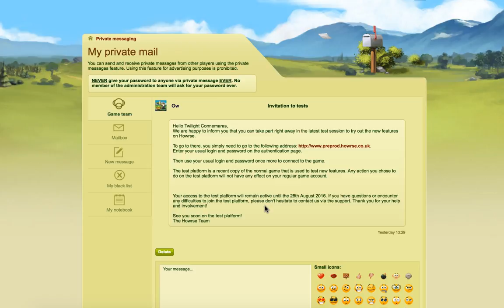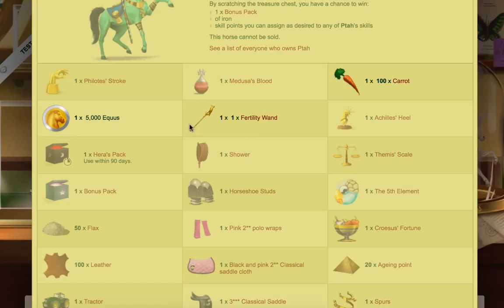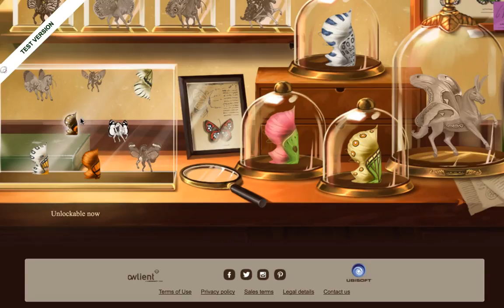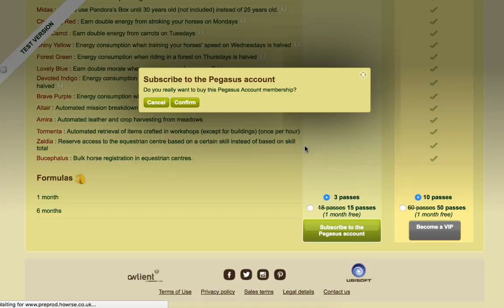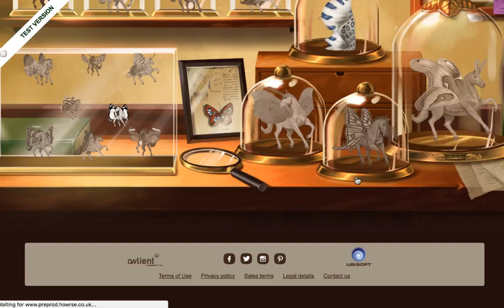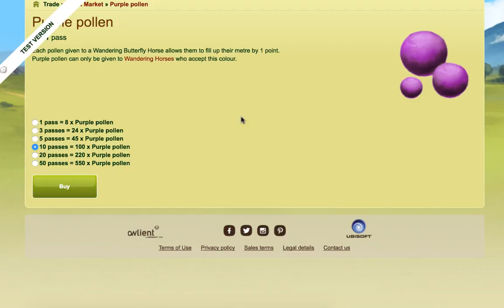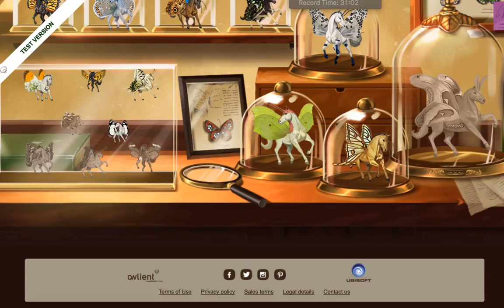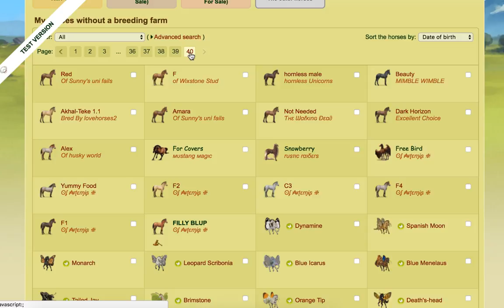Wandering Horses - Howrse Test Server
Thank you to Megan Griffiths for requesting a video on the test server of the Wandering Horses. Until 31st August 2016 10:00, collect 16 Wandering Butterfly Horses and win prizes! How to play? To get a Wandering Horse, collect points by: performing the requested action as many times as needed or, by giving them the right colour pollen (except for the horse Atlas). When you get 100 points, the horse joins you in-game for 5 days with their present or presents! You can get pollen: in UFOs and by buying them with passes. Jackpot: Win the divine horse Ptah at the same time as Wandering HorseAtlas. Ptah is one of the Egyptian horses. He will offer you one treasure when he wakes up each day. By scratching the treasure chest, you have a chance to win: 1 x Bonus Pack or iron or a skill points you can assign as desired to any of Ptah's skills. This horse cannot be sold.See a list of everyone who owns Ptah. Golden horseshoes: You can also earn golden horseshoes for the Event trophy once you've collected: 1 Wandering Horse, 6 Wandering Horses, 11 Wandering Horses and 16 Wandering Horses.